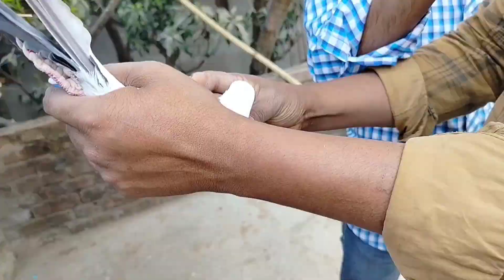চেন্নায়ের পায়রা2000KM পারি দিয়ে বাংলায়THE PIGEON REACHED IN BENGAL AFTER FLYING 2000 KM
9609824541চেন্নায়ের পায়রা2000KM পারি দিয়ে  বাংলায়THE PIGEON REACHED IN BENGAL AFTER FLYING 2000 KM
এই ভিডিও টিতে একজন পায়রাবাজ বা পায়রা ব্যাবসায়ীর বিভিন্ন পায়রার বিবরণ দেওয়া আছে ।এখানে পব থেকে আর্কষণীয় বিষয় হল চেন্নায় বা কলকাতার রেসার পায়রা ।এখানে সব পায়রাগুলি উচ্চমানের।
this video maintain racers pigeon.here the pigeon man also a business man for pigeon .here every pigeon is high quality.here chennai racer pigeon and kolkata racer pigeon present in this video.